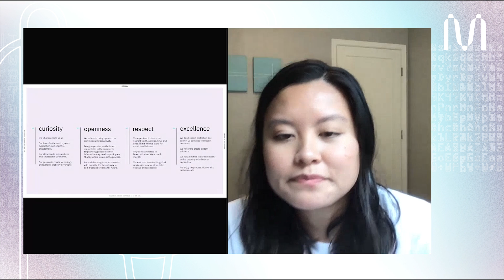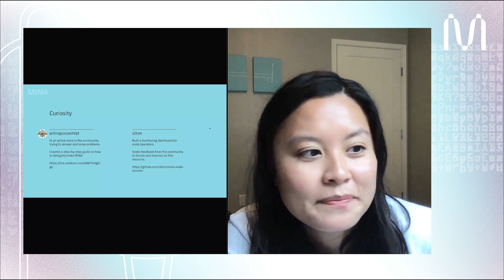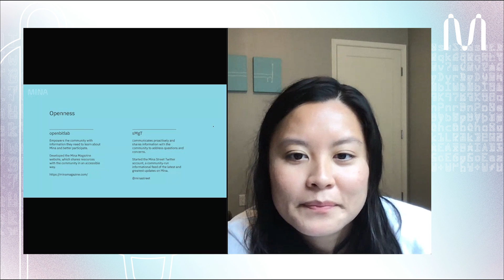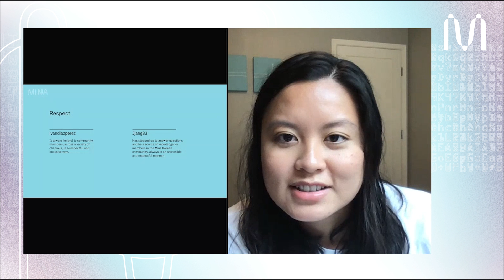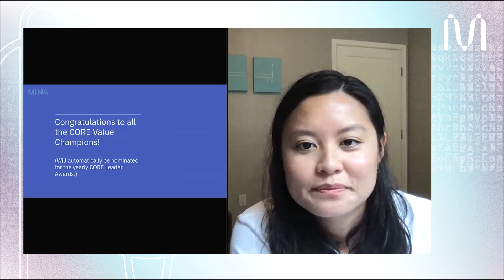Community Values Awards | Mina Protocol Spotlight Townhall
Mina Protocol has one of the most robust, vibrant, and skilled communities in the crypto landscape. Join us as we share award some of Mina's community contributors for their achievements and initiatives.

🔦 Featuring 🔦
Sherry Lin - Interim Head of Marketing at O(1) Labs & Mina Foundation Advisor

What is Mina?

Mina is the world’s lightest blockchain, powered by participants. Rather than apply brute computing force, Mina uses advanced cryptography and recursive zk-SNARKs to design an entire blockchain that is and always will be about 22kb, the size of a couple of tweets, ushering in a new era of blockchain accessibility. With its unique privacy features and ability to connect to any website, Mina is building a private gateway between the real world and crypto—and the secure, democratic future we all deserve. Mina is stewarded by the Mina Foundation, a non-profit organization.